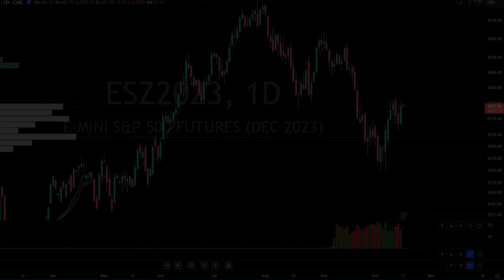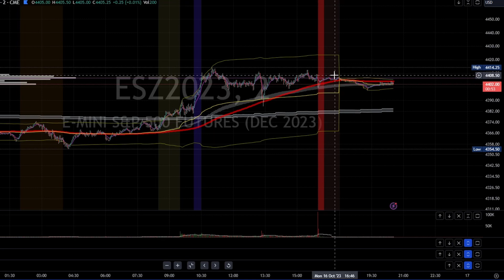ES Futures - SP 500 Forecast and Recap - 10.16.2023